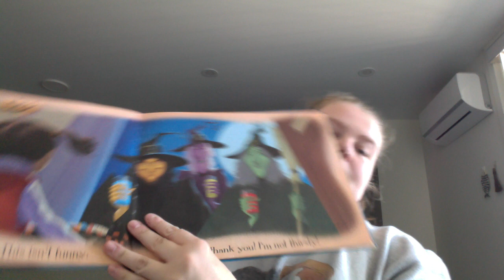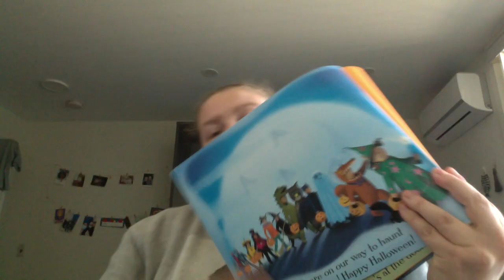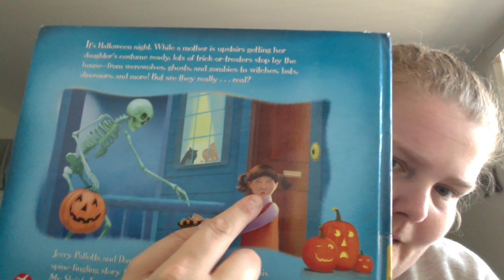Who Will Haunt My House on Halloween